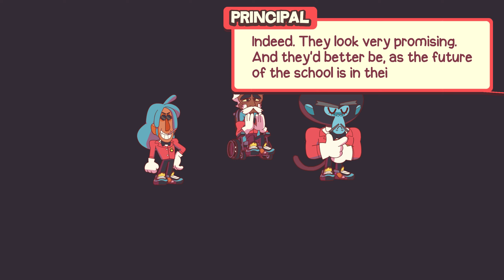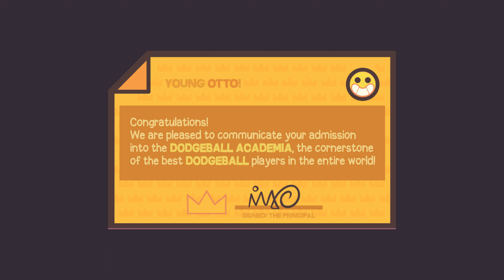Dodgeball Academia - Part 1